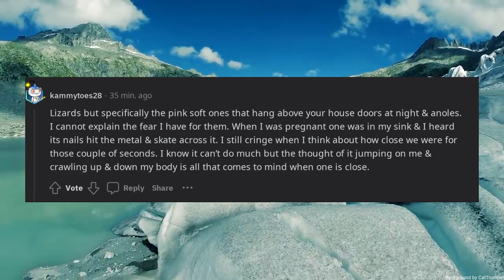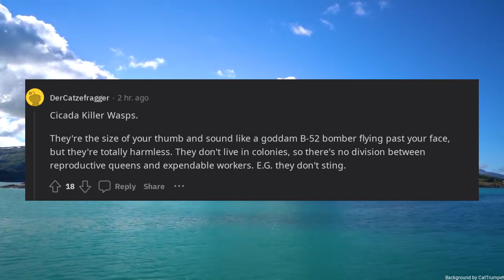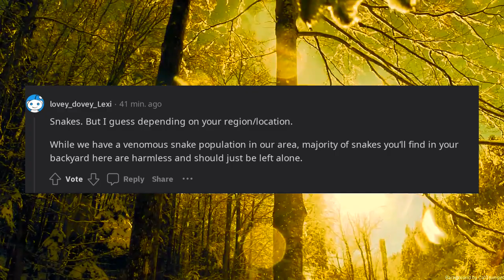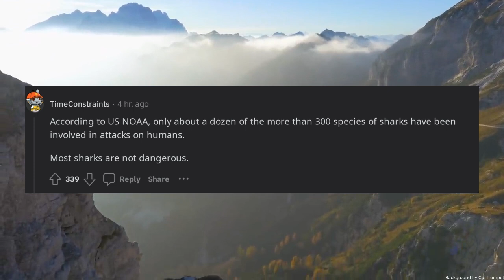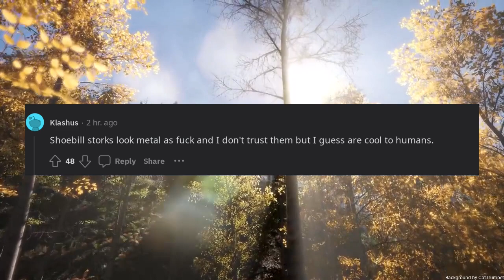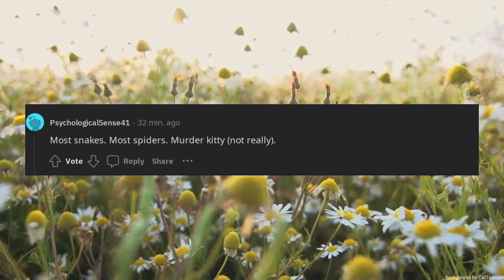What a terrifying animal thats actually harmless